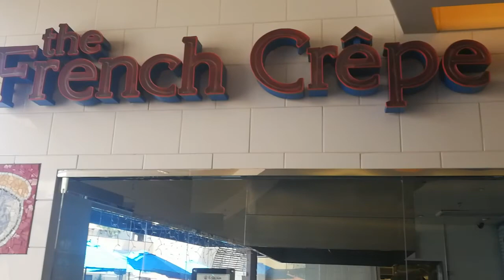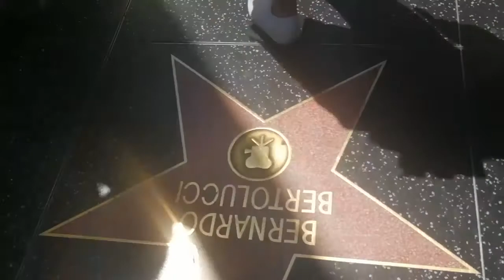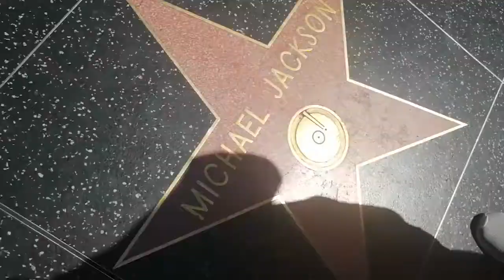HOLLYWOOD WALK OF FAME! ♥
VLOG 73: First Time in HOLLYWOOD! | Trip to California Day 5
 Here's the day 5 of our California Adventure. We visited  Hollywood and it's famous landmarks and we had so much fun!

Some of the clips in my VLOG is credit to: MJ Labenia

Special Thanks to Smart Communications, Inc.

Til' my next video...

Tops Unay | Topsy Holic | Topsyholic
Los Angeles California Hollywood  Walk of Fame